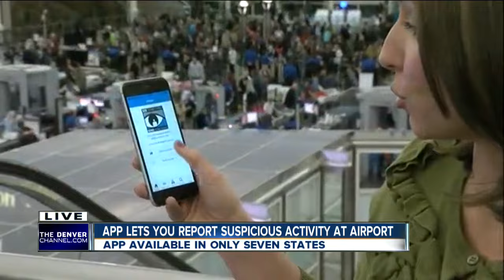Travel security at DIA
Denver7 reporter Jennifer Kovaleski tells us about a new app aimed at keeping people safe by reporting suspicious activity.